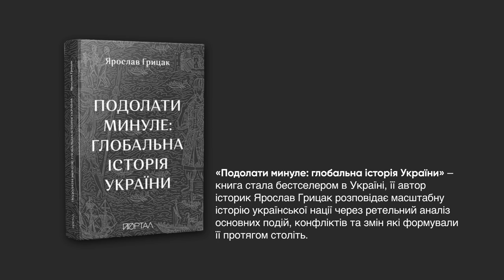Що відбувається з книжковим ринком України? Олексій Ерінчак | подкаст Поговоримо?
Говоримо із засновником книгарні «Сенс» Олексієм Ерінчаком про розвиток книжкової галузі, відділення від російського ринку, державну підтримку, розвиток книгарень, піратство та бібліотеки.

00:00 - вступ
01:00 - які тенденції на українському книжковому ринку
04:33 - про процес відділення від російського книжкового ринку
10:17 - про державну підтримку
20:23 - як має розвиватися книгарня
28:28 - книга - це спланована чи імпульсивна покупка?
30:37 - про книжкове піратство
35:46 - про бібліотеки
43:17 - про міфи та критерії відбору книжок